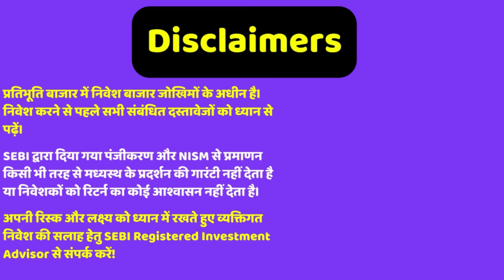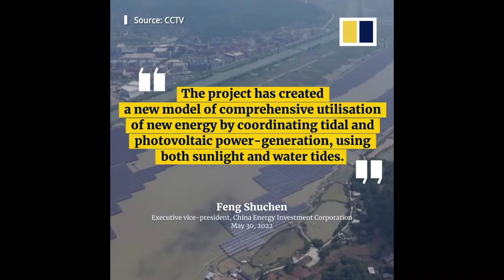ऐसी दौलत किसी IPO में ना बनी होगी? NLC India, Coal India, Green Energy, Solar Wind Energy, IPO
Topic - Daily Voice: RBI unlikely to hint at interest rate cut in October policy meeting, says First Water Capital's Arun Chulani
RBI expected to start rate cut cycle from December this year: UBS
Anil Ambani's Reliance Power to raise funds again from stake sale
Reliance Power to consider stake sale for fundraising, board meeting to be held on October 3
FII View: Why India is the cheapest market in the world for next 5-10-15 years? Vikas Pershad explains

Reference -